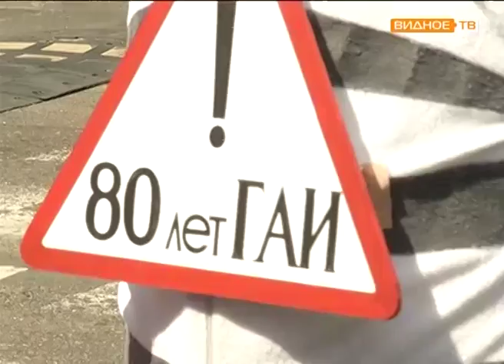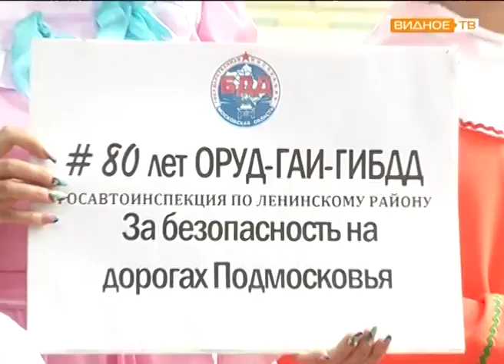"Полосатый рейд" - зебра на дороге